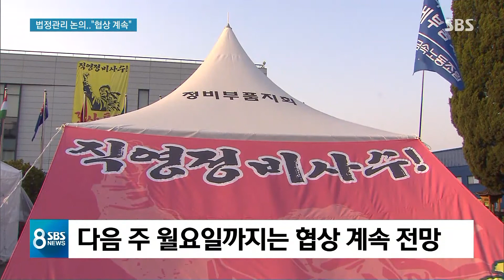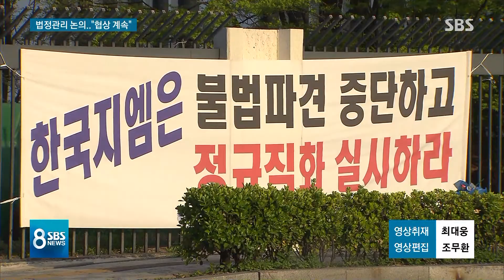한국GM, 법정관리 들어가나…노조 "23일까지 협상 계속" / SBS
한국GM 노사 협상이 본사가 정한 시한을 넘겼습니다. GM은 법정관리 신청 절차에 들어갔지만, 사흘 뒤인 월요일까지 합의에 이를 경우 철회의 가능성도 열려있습니다.

취재기자 연결합니다. 한승구 기자 전해주시죠.